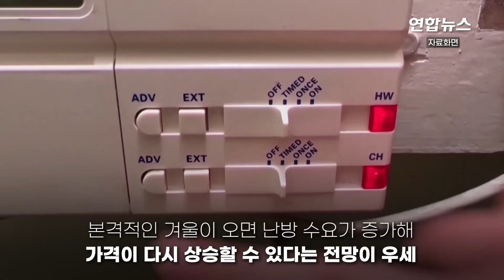유럽 천연가스 가격 급락…美 돈주고 팔 정도로 많이 생산 / 연합뉴스 (Yonhapnews)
유럽 천연가스 가격 급락…美 돈주고 팔 정도로 많이 생산

     (서울=연합뉴스) 에너지난으로 어느 때보다 '추운 겨울'을 맞게 된 유럽에서 최근 천연가스 가격이 비축량 증가 등에 힘입어 급락하면서 일단 한시름을 놓게 됐습니다.

    하지만 겨울철 난방 수요 증가 등을 고려하면 앞으로도 가스값 상승 압력은 여전하다는 우려가 나오는데요.

    25일(현지시간) 블룸버그통신에 따르면 유럽 천연가스 가격 지표인 네덜란드 TTF 선물시장에서 천연가스 가격은 이날 메가와트시(MWh)당 99.794유로(약 14만2천 원)까지 내렸습니다.

    지난 6월 이후 가장 낮은 수준이며, 349유로(약 49만6천 원)로 정점을 찍은 지난 8월 26일과 비교하면 71%가량 떨어진 것입니다.

    최근 가스값이 이처럼 내린 것은 올겨울 에너지난을 우려한 유럽 각국이 지난여름부터 천연가스 비축량을 필사적으로 늘린데다 현재까지는 이례적인 고온으로 난방 수요가 많이 증가하지 않고 있기 때문입니다.

    유럽 각국 정부와 기업이 러시아로 인한 에너지 위기 이후 공격적으로 천연가스 비축량을 늘리면서 에너지 기업들은 천연가스 저장고를 90% 이상 채웠는데요.

    현재 액화천연가스(LNG) 운반선 수십 척이 유럽 각국 항구에 몰려 하역할 곳을 찾지 못하고 줄줄이 대기해야 할 정도입니다.

    제작: 왕지웅·이혜란
    영상: 로이터